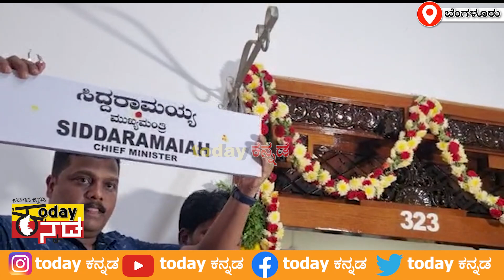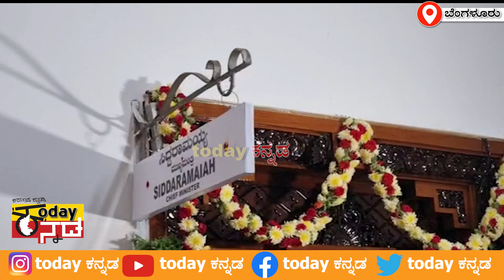Vidhanasoudha : ಬೊಮ್ಮಾಯಿ ಬೋರ್ಡ್ ಜಾಗದಲ್ಲಿ ಸಿದ್ದು ಬೋರ್ಡ್ | TODAY KANNADA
• Yuva Rajkumar | ದ...